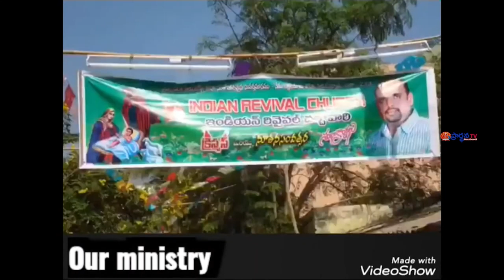10 09 2023 Sudhakar paul gaaru అంశం: ఎవరు యేసయ్య ఇల్లు.